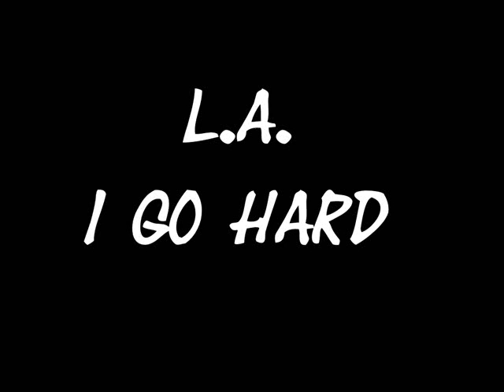LA- I Go Hard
prod. by JeeJuh